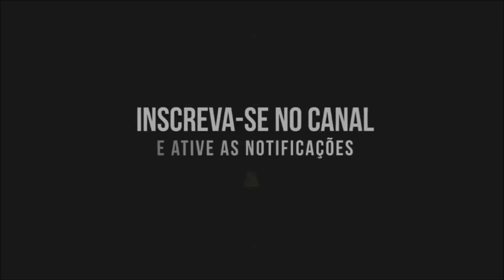RECEBI UMA 1NTIM@ÇÃO FIM DO CANAL